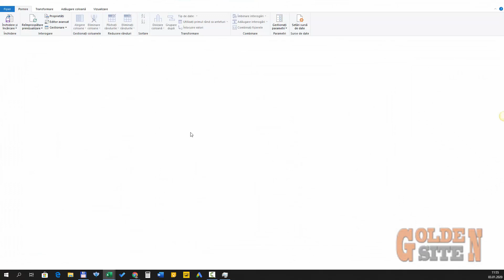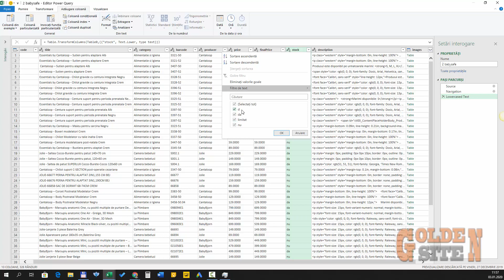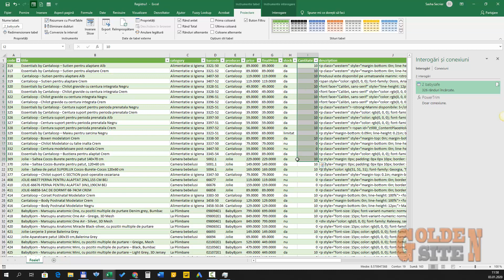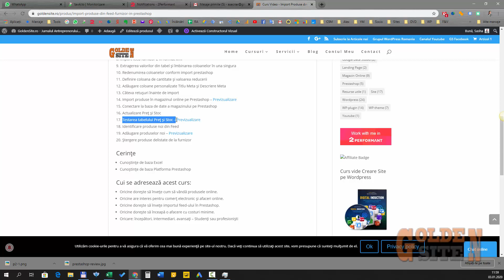Valoare Stoc la Import Produse prin Feed în Prestashop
Adăugare valoare Stoc la Import produse din Feed în Prestashop

goldensite, cursuri online, administrarea afacerii